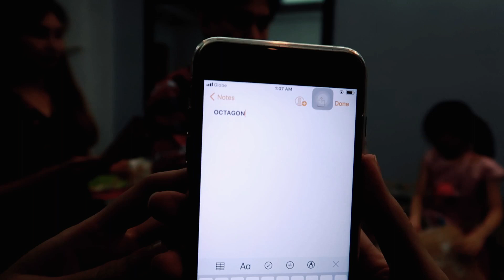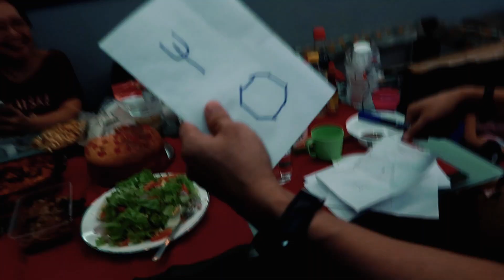VLOG # 24 Christmas Celebration | Frhea Jaimil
Please watch in HD and max volume if needed.

My Equipment:
Canon G7X MarkII
Monfrotto Tripod

Editing tools:
Filmora 💻
MSI GS62VR GRF Stealth Pro
💻 PhotoFiltre7